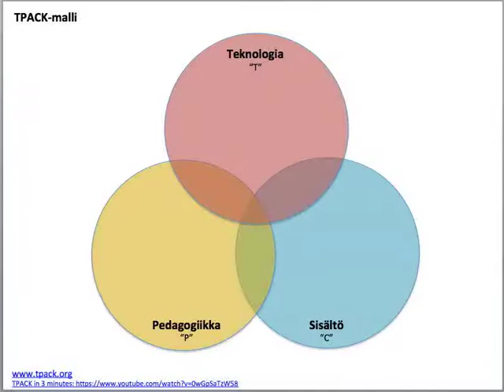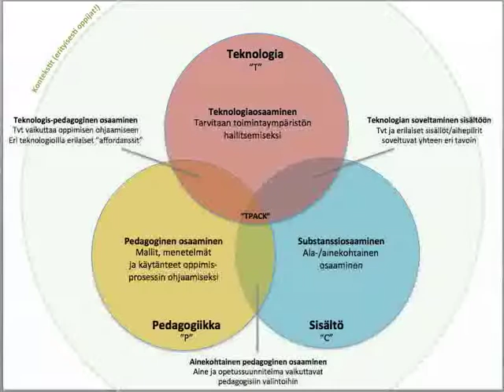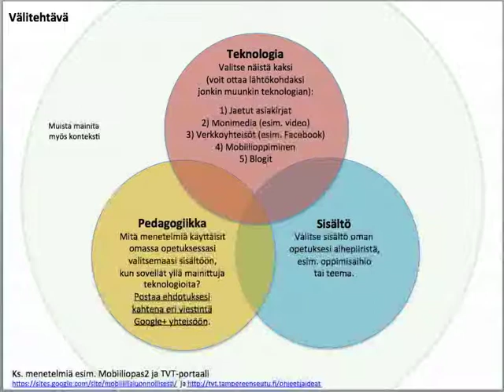TPACK tehtävä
Verkkopedagogiikan ABC -kurssin välitehtävä ja lyhyt TPACK-mallin esittely